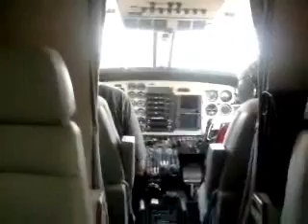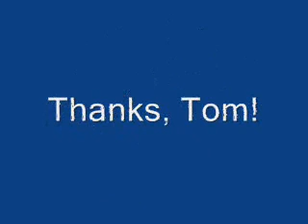DavidFliesAPlane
David's first airplane flight as well as taking the "stick."